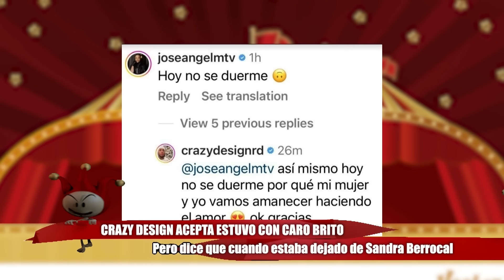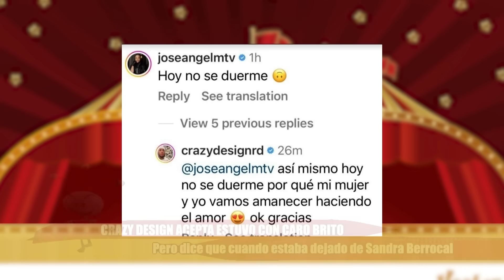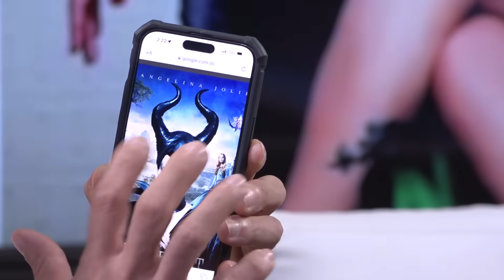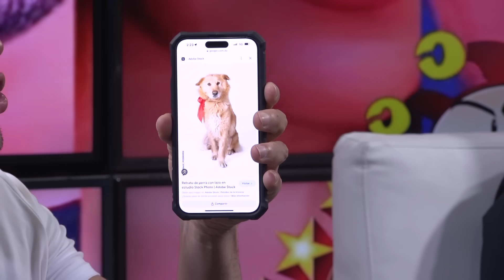CRAZY ACEPTA MAJÓ CON CARO. DICE NO FUE CUERNO A SANDRA